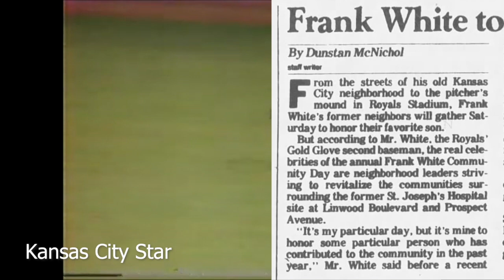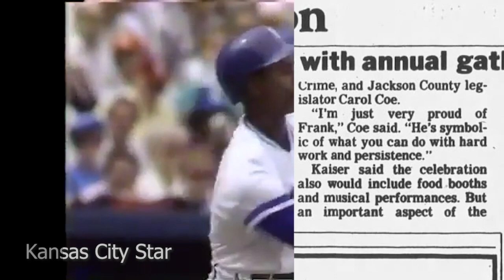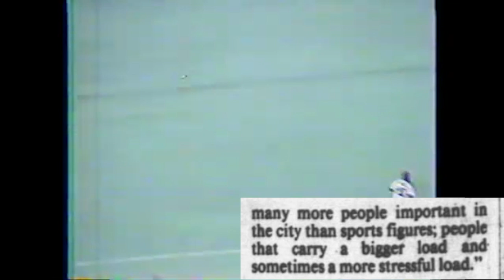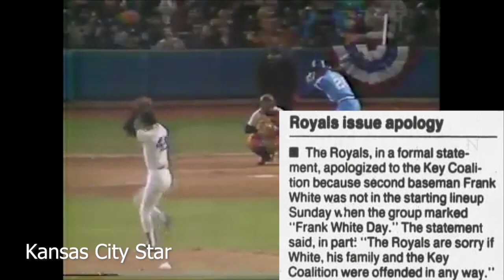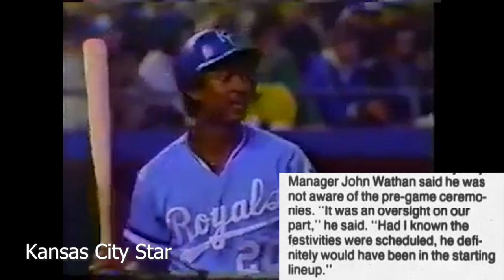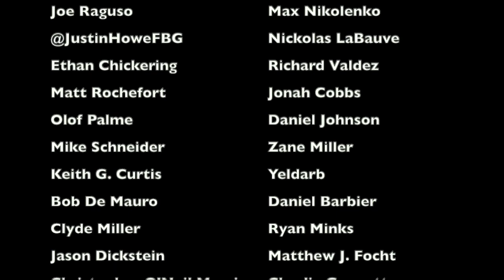The STUPIDEST PROMOTION in Kansas City Royals HISTORY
During a 1990 game between the Kansas City Royals and the California Angels, the Royals and the city held their annual Frank White Day celebration, honoring the great player and humanitarian of the same name. The only problem? They forgot to do one important thing.